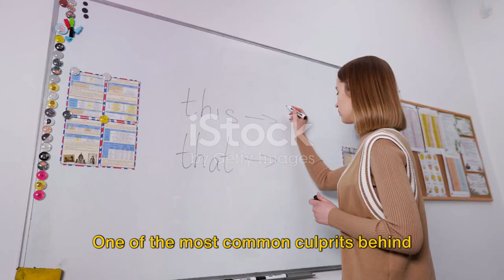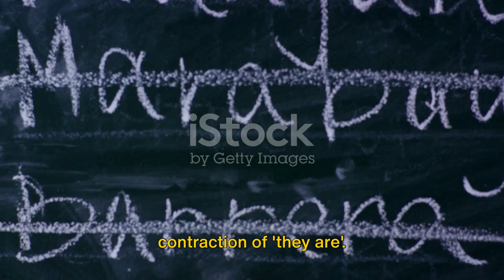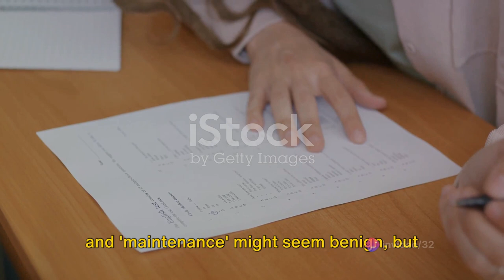Master IELTS Top Commonly Used Spelling 2024